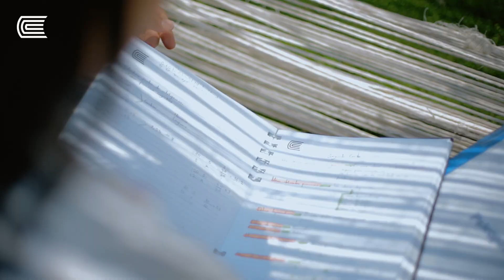Alexandra Rodas | Testimonio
Alexandra Rodas, estudia un periodo académico en la Universidad Continental, gracias al convenio que tenemos con la casa de estudios; Fundación Universitaria del Área Andina. Conoce más sobre su experiencia internacional.